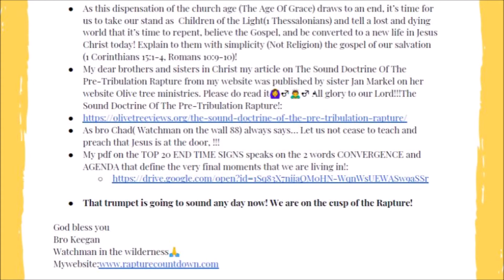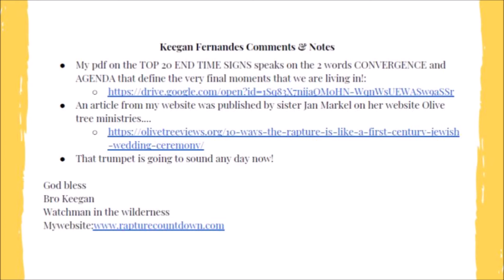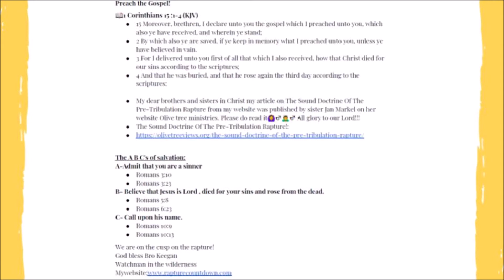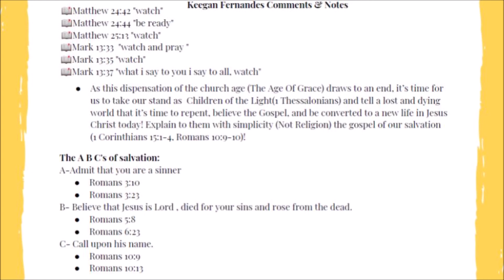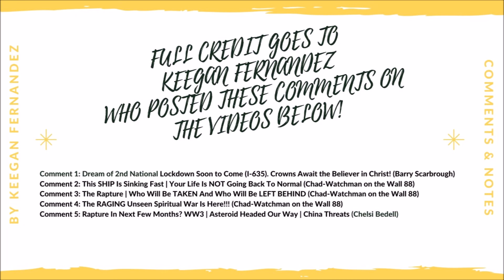2020 Woke in 5 minutes or less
Hello brothers and sisters in Christ! God Bless! In this video you will see the incredible comments/ research from Keegan Fernandez. The KING OF KINGS, AND LORD of LORDS, Jesus Christ is coming soon! God bless everyone watching this, I hope this helps someone. Jesus loves you and is knocking at the door! Run and answer while there is still time!

Believe in the Finished redemptive work of Jesus Christ on the cross alone for the remission of all your sins (Past,Present,Future)
Call on the name of the Lord.( All who call on the name of the Lord will be saved.” (Romans 10:13)

Time Stamps
Comment 1: 0:00
Comment 2: 0:45
Comment 3: 1:30
Comment 4: 2:25
Comment 5: 3:01

Bible Verses To Read:
Revelation 1-22
1 Corinthians 15: 1-4
Ephesians 2: 8-9
Romans 10: 9-10
John 3:16
John 14:6
Acts 2:21
Titus 2:13

Great YouTubers to Checkout
Going Beyond Ministries
Searchlight with Jon Courson
Bible Project
AoC Network
The Door
J.D Farag
Sadie Robertson

"The Lord is my shepherd; I shall not want." -Psalms 23:1

“Cast your cares on the Lord and he will sustain you; he will never let the righteous be shaken” -Psalms 55:22

Music
Fragments - AERØHEAD · [Free Copyright-safe Music]